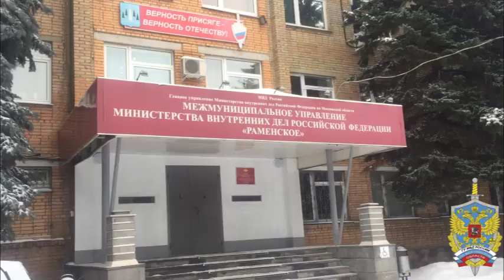Ограбление магазина в Раменском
Автор: МВД РФ